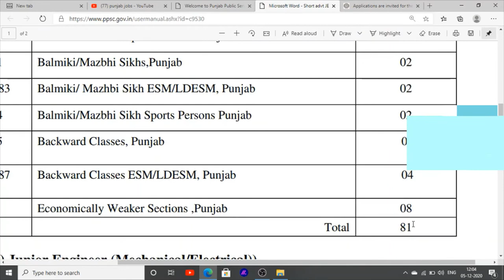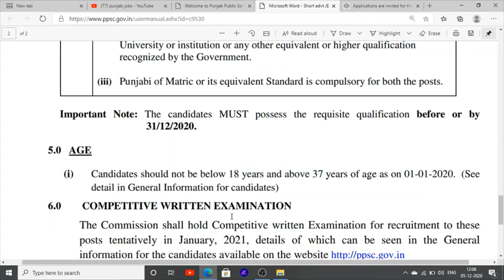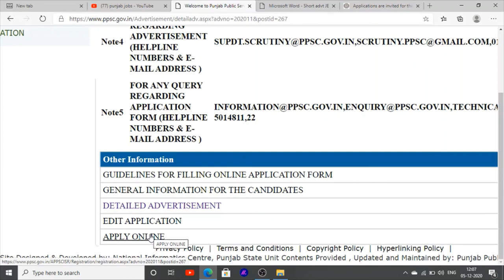Jobs in punjab latest jobs news in punjab jobs vacancies ppsc recruitment 2020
Hello Friends This is a Informative Channel and This Video is Full Information About latest jobs news in punjab this video is information about latest jobs vacancies in punjab and these jobs are only apply punjab candidates who passed diploma in civil and diploma in mechanical jobs vacancies in punjab public service commission board 2020

civil diploma jobs punjab mechanical diploma jobs in punjab 2020